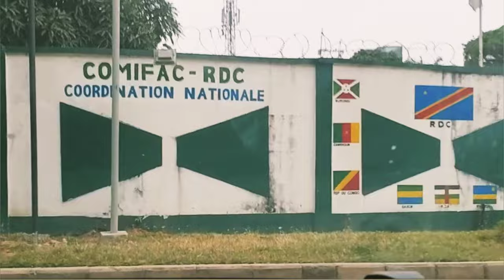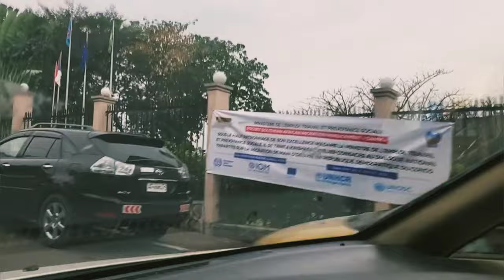A NICER SIDE Of Kinshasa! Gombe @tomushi The African and The American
The African and the American is a Travel/ Lifestyle Vlog to show how many people of different races, cultures and colors really do get along with each other, and even love one another, especially when they know Jesus, since God made everyone!

As the travel, they produce Travel Vlogs of places such as Democratic Republic of the Congo, Tanzania and South Africa and even in the United States of America …. With more places to come!!

Along the way, you will see in the Vlogs how they are partnering with Bishop Daudi Jacob Nyamita of Grace Charity Home in Musoma Tanzania in helping many orphans are widows

You will see their partnership with Association for Reconstruction and Development School for young adults and CHARUMIL Elementary School for children in DRC Congo.

As a pastor, Thomas also brings spiritually uplifting messages on his own channel  "Thomas Joseph and Lorek" given at least twice a week, such as;

As Thomas also has experienced visions and dreams of Jesus Christ several times in his life, he is inspired by Jesus to share understanding from Jesus in his Bible messages!

Thomas and Mushiya's Church is Father's House Church
2819 W 71st Street Chicago Illinois 60490.
They meet Sundays at 11am

Dean.Schneider, Drew Binsky, wode Maya, Mazelee, Mithilesh backpacker, PragerU, Candace Owens, Ricky Denise, Miss Trudy, Fox News, Ziya Inspiration, Day in the life, African Tigress, Being Neiicey, Black Acres of the Gambia

Americans in Africa
Africans in America
Congo DRC
Kinshasa
Jesus
Christains in Congo
Africa
Safe in Congo
Education in Africa